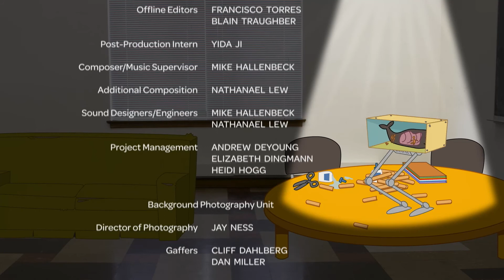Jonah in Nineveh Lesson Video, Grades 3 6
Listen for God and choose to do good.